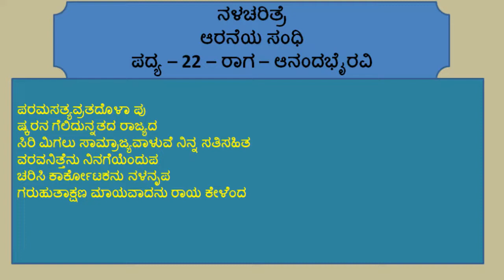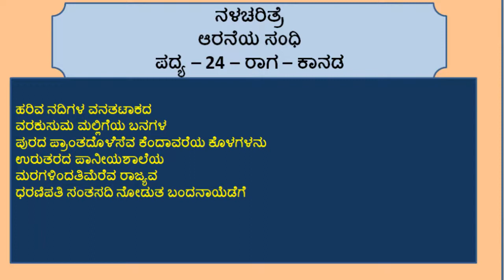ನಳಚರಿತ್ರೆ 60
ಕರ್ನಾಟಕ ಗಮಕ ಕಲಾ ಪರಿಷತ್ತಿನ ವಾಟ್ಸಾಪ್‌ ಸರಣಿಯಲ್ಲಿನ ಎರಡನೇ ಸರಣಿ - ಕನಕದಾಸ ವಿರಚಿತ "ನಳಚರಿತ್ರೆ" - ಇದರ  ಅರವತ್ತನೇ ದಿನದ ಗಮಕ ವಾಚನ ಹಾಗೂ ವ್ಯಾಖ್ಯಾನಗಳು ಈ ವೀಡಿಯೋದಲ್ಲಿ ಅಳವಡಿಸಲಾಗಿದೆ. ಕಾರ್ಕೋಟಕನು ತಿಳಿಸಿದಂತೆ ನಳನು ಋತುಪರ್ಣನ ರಾಜ್ಯವಾದ ಅಯೋಧ್ಯಾನಗರಿಯನ್ನು ಪ್ರವೇಶಿಸುವನು.